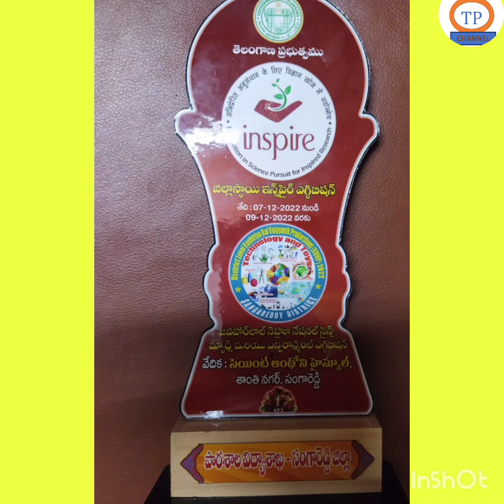KGBV'S staff n Students attendend the Science Fair program Day 3 @St.Anthony's High School -SRD